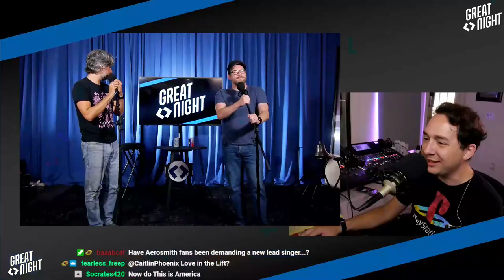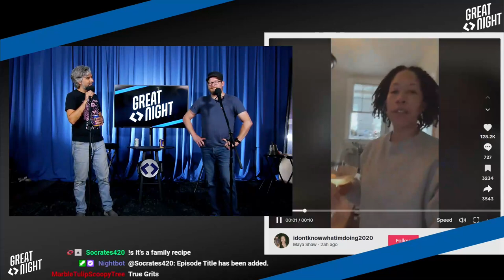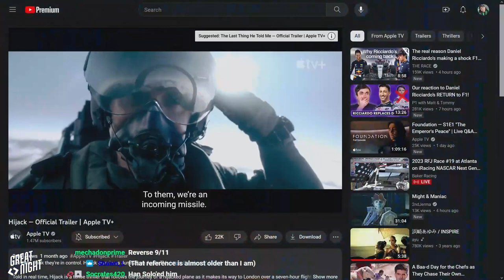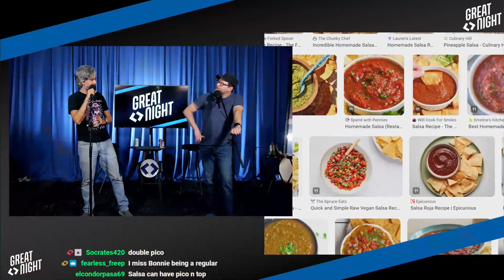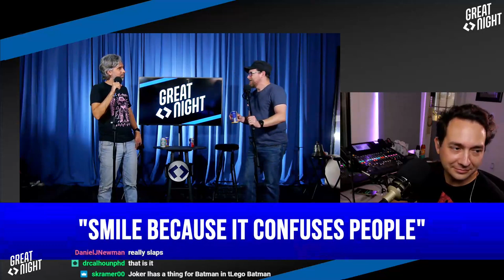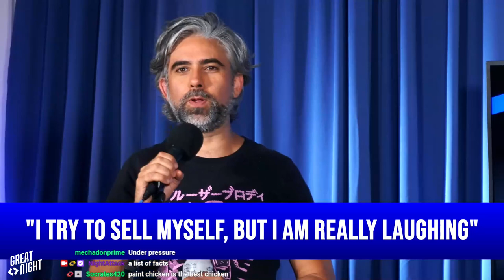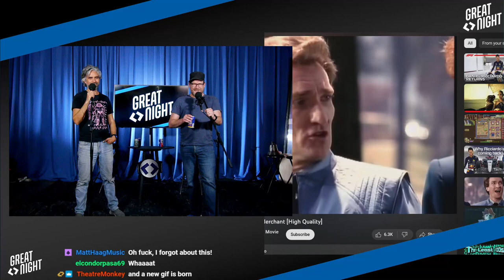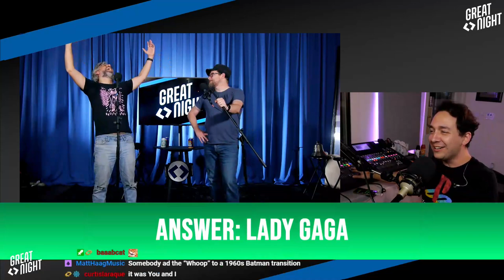Great Night #107: Girl Dinner is From Venus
Tangling cables and the brand new lead singer of Aerosmith.
Brett busts a gut! Deciphering Girl Dinner and Boy Dinner. Salsa vs. pico! Let's pitch a series, let's do it.
It's a perfect match in our new game, "Gaga or Haha?" Can the guys figure out if it's a Lady Gaga lyric or a line said by The Joker?